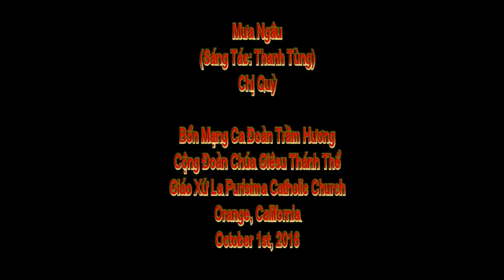Tiệc Bổn Mạng CDTH Phần 22__Mưa Ngâu__Thanh Tùng__October 1st 2016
Tiệc Bổn Mang Ca Đoàn Trầm Hương, Ngày 1 tháng 10 Năm 2016